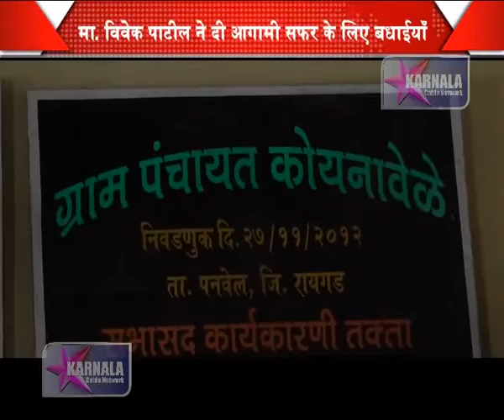10 02 2016 H koynavele sarpanch